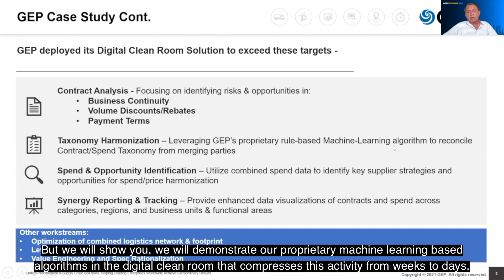How GEP’s Digital Clean Rooms Add Value To M&A Deals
In this session, we discuss the crucial role of Digital CleanRooms in enabling M&A deals by automating processes, boosting stakeholder profits and creating a safe environment to realize synergies.
GEPInnovate2021 features a host of compelling speakers from a spectrum of industries. They will address a wide range of themes that are both timely and crucial to SupplyChain and procurement professionals in the NewNormal.

Watch dozens of enriching and interactive sessions on demand.